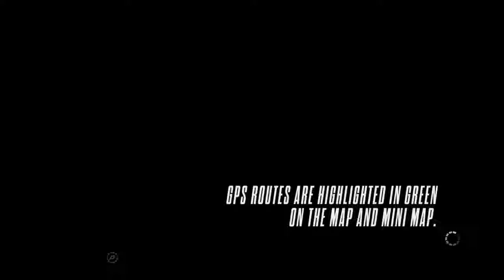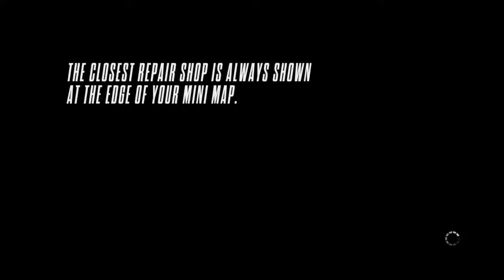Need For Speed Rivals - End of chapter 1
I needed to get 1 more turbo slam to finish chapter 1. -  :)  -